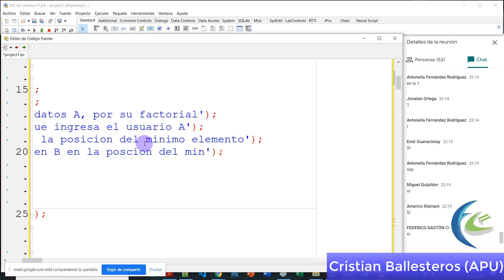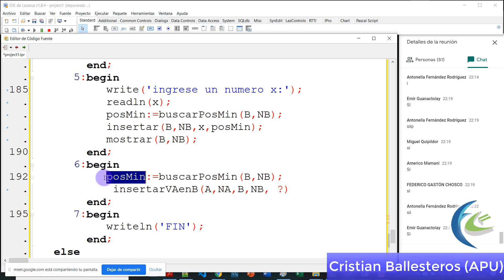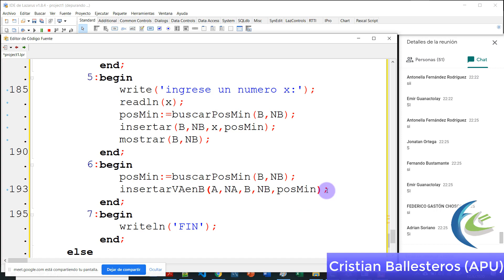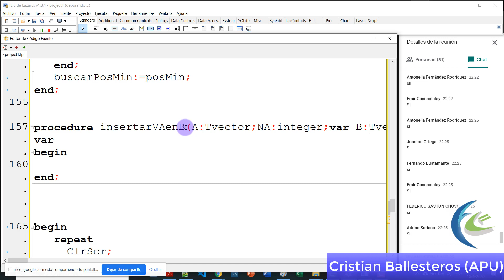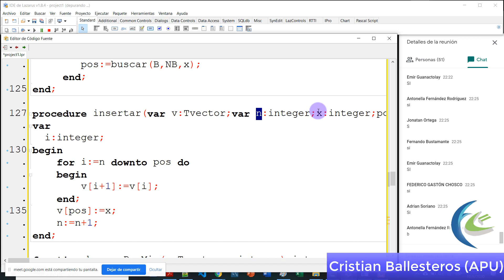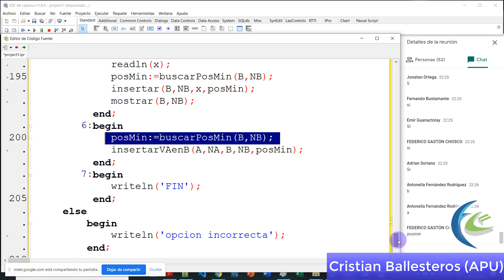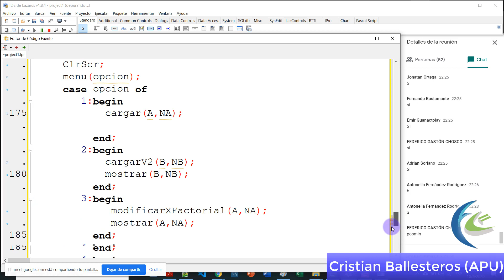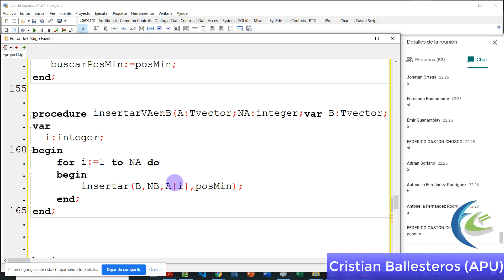insertar un Vector en otro en las posicion del Minimo elemento en Pascal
6 insertar un Vector en otro en las posicion del Minimo elemento en Pascal